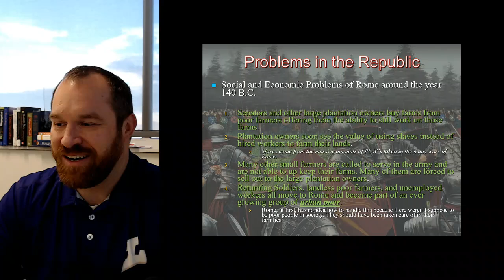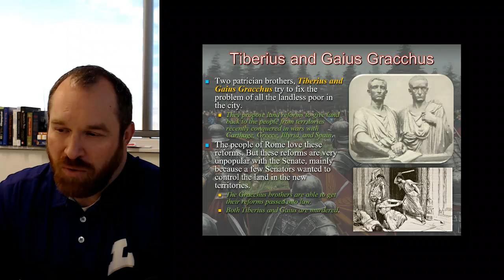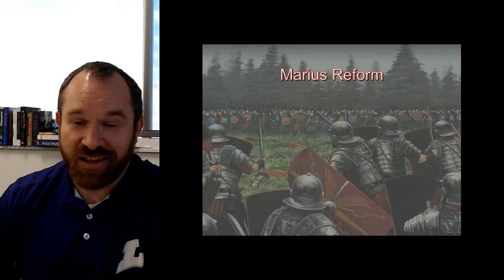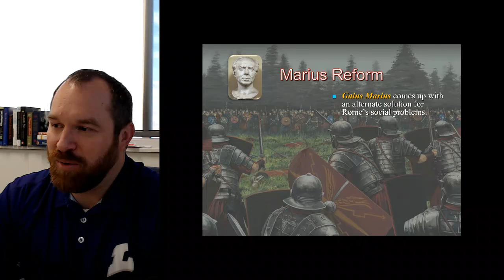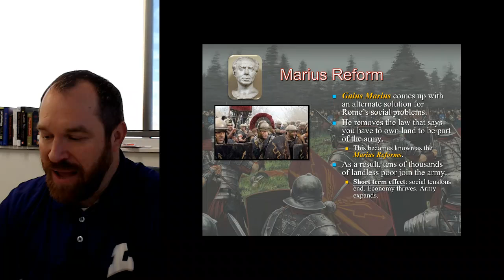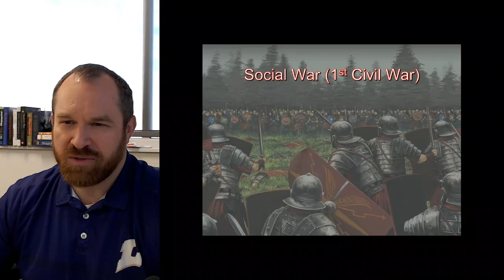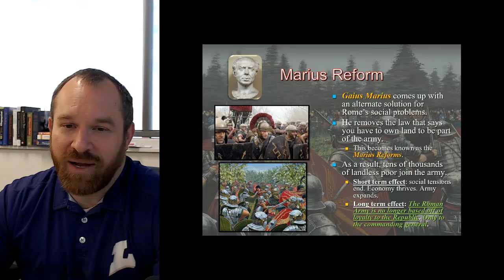Rome Lesson 10 Grachus and Marius Reforms